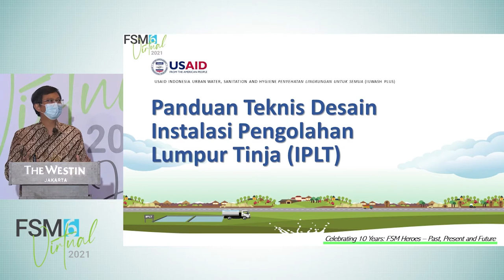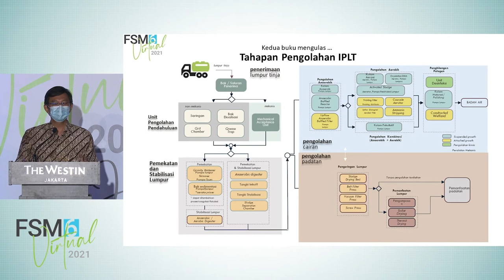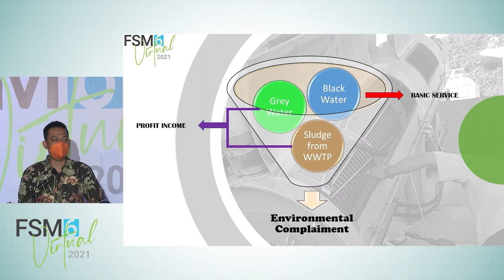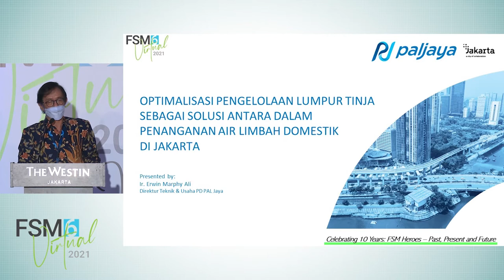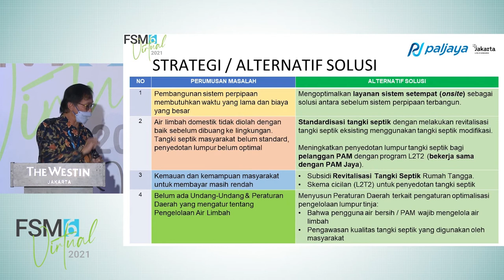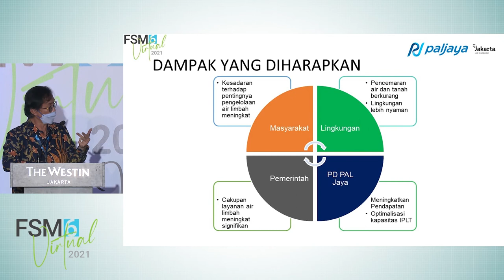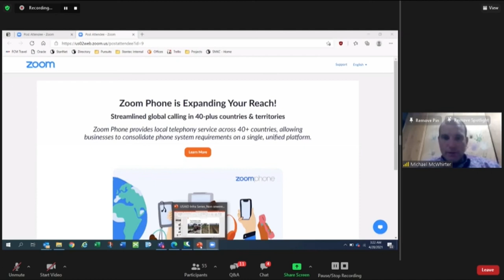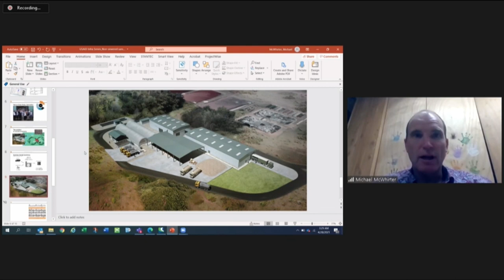Indonesia Track 1: Day 3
Sub-theme: Sludge Treatment and Reuse
Presentations on;
0:00:00 1. Ir. Endro Adinugroho on "Technical guidelines on Sludge Treatment Plant design"
0:16:32 2. Andrea Sucipto, SE on "Operational (Semi-) Mechanical Sludge Treatment Plant"
0:28:21 3. Ir. Erwin Marphy Ali on "Optimalization of Faecal Sludge Management as intermediate solution for wastewater handling in Jakarta"
0:47:57 4. Dr. Mortaza A. Syafinuddin Hamma'da chairing the Session Conclusions